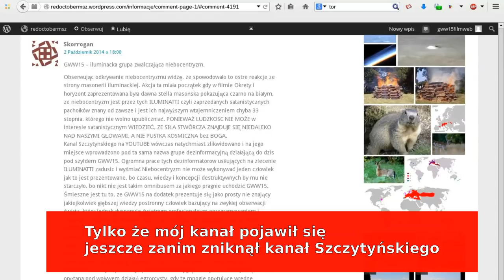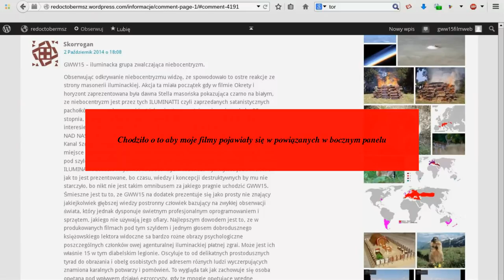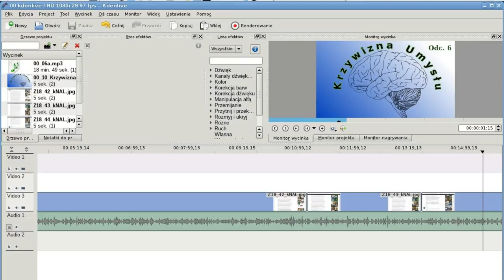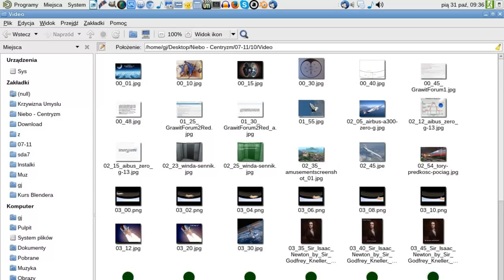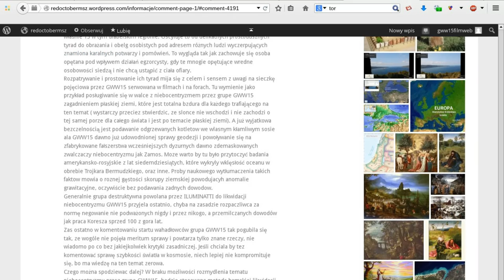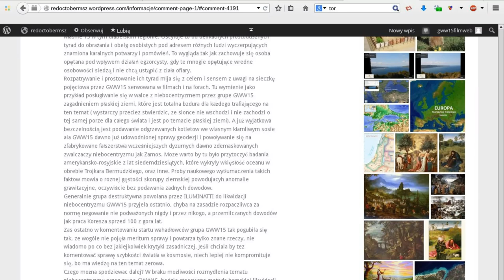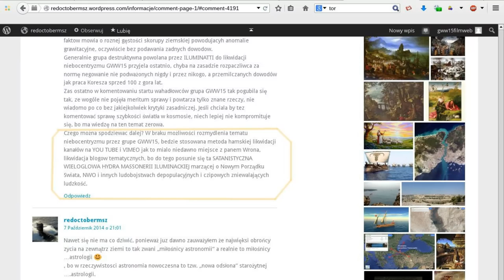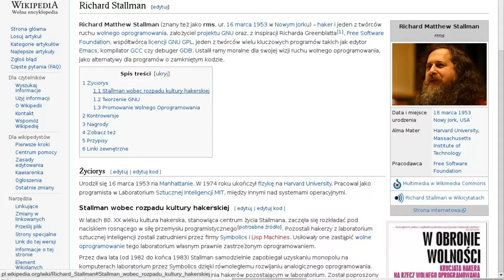Krzywizna Umysłu Odc.6a Taki Śmieszak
Obserwując odkrywanie niebocentryzmu widzę, ze spowodowało to ostre reakcje ze strony masonerii iluminackiej. Akcja ta miała początek gdy w filmie Okrety i horyzont zaprezentowana była dawna Stella masońska pokazująca czarno na białym, ze niebocentryzm jest przez tych ILUMINATTI czyli zaprzedanych satanistycznych pachołków znany od zawsze i jest ich najwyższym wtajemniczeniem chyba 33 stopnia, którego nie wolno upubliczniać. PONIEWAŻ LUDZKOSC NIE MOŻE w interesie satanistycznym WIEDZIEĆ, ZE SIŁA STWÓRCZA ZNAJDUJE SIĘ NIEDALEKO NAD NASZYMI GŁOWAMI, A NIE PUSTKA KOSMICZNA bez BOGA.
Kanal Szczytynskiego na YOUTUBE wówczas natychmiast zlikwidowano i na jego miejsce wprowadzono pod ta sama nazwa grupe dezinformacyjną działającą do dzis pod szyldem GWW15. Ogromna prace tych dezinformatorow usiłujących na zlecenie ILUMINATTI zadusic i wyśmiać Niebocentryzm nie może wykonywać jeden człowiek jak to jest prezentowane, bo czasu, wiedzy i koncepcji destruktywnych by mu nie starczyło, bo nikt nie jest takim omnibusem za jakiego pragnie uchodzić GWW15. Śmieszne jest tu to, ze GWW15 na dodatek prezentuje się jako prosty nie znający jakiejkolwiek głębszej wiedzy postronny człowiek bazujący na zwykłej obserwacji świata, który jednak dysponuje świetnym profesjonalnym oprogramowaniem i sprzętem, jakiego nie używają jego ofiary. Najlepszym dowodem jest to, ze w produkowanych filmach pod tym szyldem i jednym głosem dobrodusznego księżowskiego lektora widoczne sa bardzo rożne obrazy psychologiczne poszczególnych członków owej agenturalnej iluminackiej płatnej zgrai. Może jest ich właśnie 15 w tym diabelskim legionie. Oscyluje to od delikatnych prostodusznych tyrad do obrażania i obelg osobistych pod adresem różnych ludzi wyczerpujących znamiona karalnych potwarzy i pomówień. To wygląda tak jak zachowuje się osoba opętana pod wpływem działań egzorcysty, gdy te mnogie opętujące wredne osobowości siedzą i nie chcą ustąpić z ciała ofiary.
Rozpatrywanie i prostowanie ich tyrad mija się z celem i sensem z uwagi na sieczkę pojęciowa przez GWW15 serwowana w filmach i na forach. Tu wymienie jako przykład posługiwanie się w walce z niebocentryzmem przez grupe GWW15 zagadnieniem płaskiej ziemi, które jest totalna bzdura dla każdego trafiającego na ten temat ( wystarczy przeciez stwierdzic, ze slonce nie wschodzi i nie zachodzi o tej samej porze dla całego świata i jest po temacie płaskiej ziemi). A już wyjatkowa bezczelnością jest podawanie odgrzewanych kotletow we wlasnym kłamliwym sosie ala GWW15 dawno już udowodnionej sprawy geodezji i powoływanie się na zfabrykowane fałszerstwa wcześniejszych dyzurnych dawno zdemaskowanych zwalczaczy niebocentryzmu jak Zamos. Moze warto by tu było przytoczyć badania amerykansko-rosyjskie z lat siedemdziesiątych, które wykryly wklęsłość oceanu w obrebie Trojkara Bermudzkiego, oraz inne. Proby naukowego wytłumaczenia takich faktow mowia o roznej gęstości skorupy ziemskiej powodujacyh anomalie grawitacyjne, oczywiście bez podawania zadnych dowodow.
Generalnie grupa destruktywna powolana przez ILUMINATTI do likwidacji niebocentryzmu GWW15 przyjela ostatnio, chyba na zasadzie rozpaczliwca za normę negowanie nie podważonych nigdy i przez nikogo, a przemilczanych dowodów jak praca Koresza sprzed 100 z gora lat.
Zas ostatno w komentowaniu startu wahadłowców grupa GWW15 tak pogubila się tak, ze wogóle nie pojęła meritum sprawy i powtarza tylko znane rzeczy, nie wiadomo po co bez jakiejkolwiek krytyki zasadniczej. Jeśli chciala by tez komentować sprawę szybkości światła w kosmosie, niech lepiej nie kompromituje się, bo ma wiedzę na ten temat zerowa.
Czego można spodziewac dalej? W braku możliwości rozmydlenia tematu niebocentryzmu przez grupe GWW15, bedzie stosowana metoda hamskiej likwidacji kanałów na YOU TUBE i VIMEO jak to mialo niedawno miejsce z panem Wrona, likwidacja blogow tematycznych, bo do tego posunie się ta SATANISTYCZNA WIELOGLOWA HYDRA MASSONERII ILUMINACKIEJ marzącej o Nowym Porządku Swiata, NWO i innych ludobojstwach depopulacyjnych i czipowych zniewalających ludzkość.